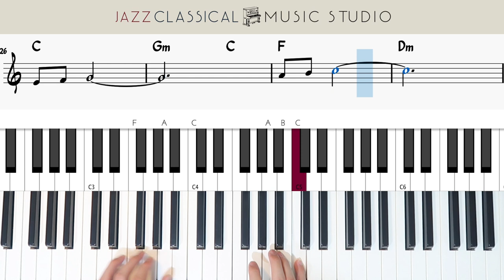Silver Bells - Jay Livingston & Ray Evans | Piano Tutorial (EASY) | WITH Music Sheet | JCMS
Welcome everyone 😎